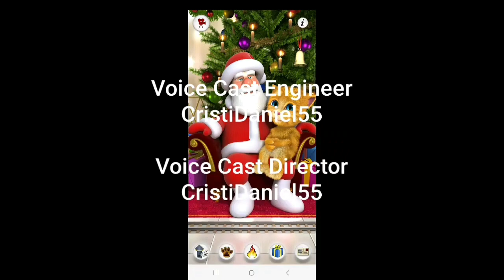The Talking Tom Show T.R.O.U.T.S7.B.F Episode 14: Candy rush!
Watch out for sugars!

(Cris/Chris)
Age: 13
Gender: Male
Born: November 15th, 2010
Hates: Ben
Color: Grey
Country: Toronto, ON, Canada & Burbank, CA, US
Grey area shows: 13 of them!